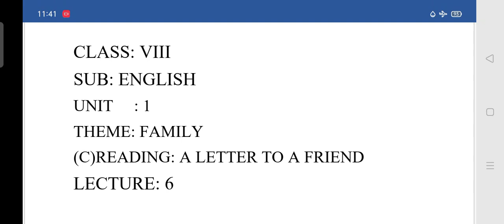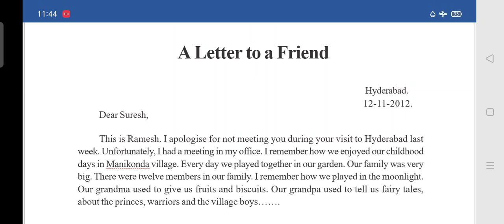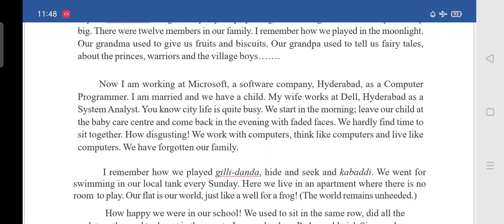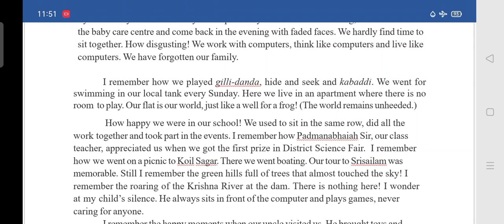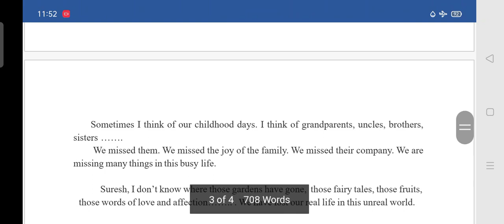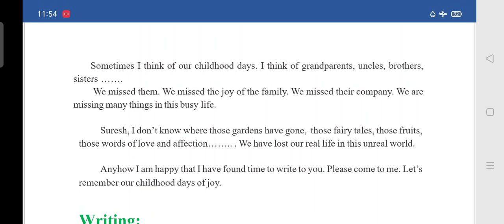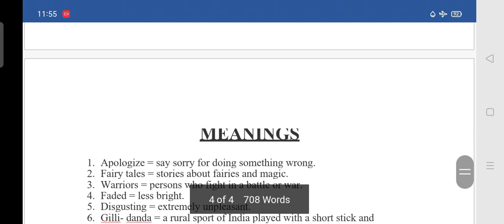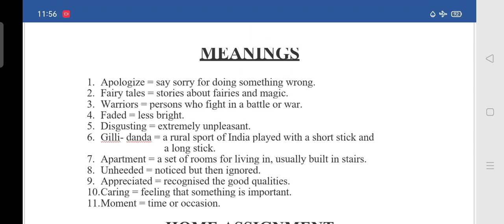8TH CLASS ENGLISH LECTURE 07 C READING A LETTER TO A FRIEND